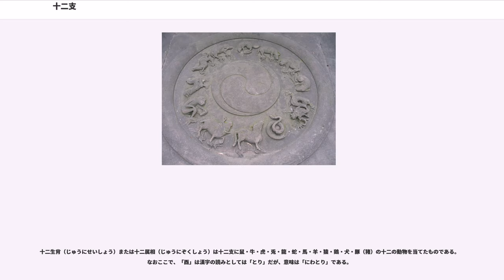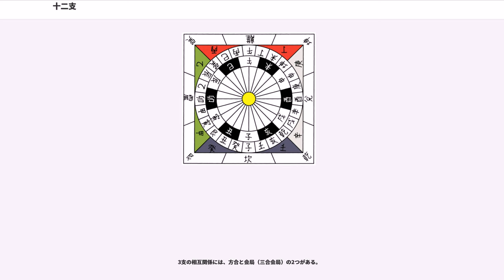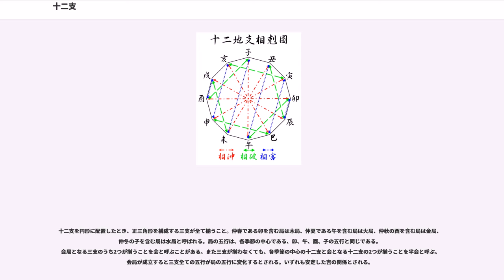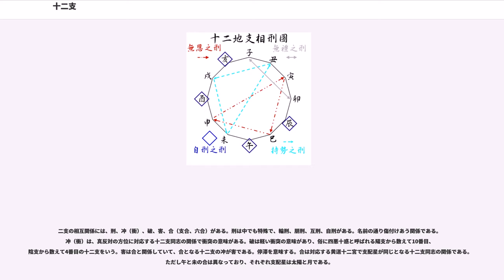十二支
十二支（じゅうにし）は、子・丑・寅・卯・辰・巳・午・未・申・酉・戌・亥の総称である（それぞれ音訓2通りの読み方がある：下表参照）。十干を天干というのに対して、十二支を地支（ちし）ともいう。

十二支は、「子・丑・寅・卯・辰・巳・午・未・申・酉・戌・亥」の12種類からなっている。

十二支は戦国時代に作られた陰陽五行説よりもはるかに古い起源をもつので、陰陽五行説による説明は後付けであり、占いの道具としての設定にすぎない。また十二支を生命消長の循環過程とする説もあるが、これは干支を幹枝と解釈したため生じた植物の連想と、同音漢字を利用した一般的な語源俗解手法による後漢時代の解釈であって、ともに学問的な意味はない。

十二支は古く殷の甲骨文では十干と組み合わされて日付を記録するのに利用されている。戦国以降、日だけでなく、年・月・時刻・方位の記述にも利用されるようになる。

戦国時代の中国天文学において天球の分割方法の一つであった十二辰は、天球を天の赤道帯に沿って東から西に十二等分したもので、この名称には十二支が当てられた。また、木星が約12年で天球を西から東に一周することから、十二次という別の天球分割法における木星の位置が年の記述に利用されていたが、十二辰の方向と順序に対しては逆方向であるため、紀元前4世紀ごろ、十二辰の方向に合わせるべく木星とは一直径を境に逆回りに天球を巡る太歳という架空の星を考え、太歳の十二辰における位置で年を示す紀年法が使われるようになった。これが後漢以後に始まり現在まで使われている干支による紀年法の起源である。

また、12という数が1年の月数と同じであることから、月を表すのにも用いられるようになった。これを月建といい、建子の月は冬至を含む月、すなわち夏暦の11月、周暦の正月である周正に置かれた。

さらに、時刻（十二時辰）や方位の表示にも用いられるようになった。正午（昼の12時）、正子（夜の12時）、子午線（南北を結ぶ線: 経線）、卯酉線（東西を結ぶ線: 局所的に緯線と一致するが厳密には両者は別のもの）の称はこれに由来する。

十二支の各文字の原意は不明である。一説に草木の成長における各相を象徴したものとされるがこれは漢代の字音による解釈説である（『漢書』律暦志）。また各十二支は十二の動物でもある。元々十二支は順序を表す記号であって動物とは本来は関係なく、後から割り振られたものという立場からはこの動物を十二生肖と呼ぶ。が、日本では十二支という言葉自体で十二の動物を指すことが多い。なぜ動物と組み合わせられたかについては、人々が暦を覚えやすくするために、身近な動物を割り当てたという説（後漢の王充『論衡』）や、バビロニア天文学の十二宮が後から伝播してきて十二支と結びついたという説がある。もともと動物を表していたという説では、バビロニアの十二宮が十二支そのものの起源だという説の他、諸説がある。

十二支は古来、「甲子」「丙午」のように、十干と組み合わせて用いられてきた。字音から言えば、十干は「幹」、十二支は「枝」である。十干十二支を合わせたものを干支(「かんし」または「えと」)といい、干支（十干十二支）が一巡し起算点となった年の干支にふたたび戻ることを還暦という。

「えと」という呼称は本来、十干を「ひのえ」「ひのと」のように、兄（え）と弟（と）の組み合わせとして訓読したことに由来するが、今日では、「干支」（えと）と言えば十二支のことを指すことが多い。この逆転現象は、干支のうち、五行思想とともに忘れ去られつつある十干に対して、動物イメージを付与されることによって具体的で身近なイメージを獲得した十二支のみが、現代の文化の中にかろうじて生き残っていることによると思われる。

今日の日本では、十二支は、人々の生活との関わりが、近世までと比べて、ずっと希薄になっている。十二支が十干のように忘れ去られずにいるのは、ただ、年賀状の図案にその年の十二支の動物が多く使われることと、人々がその生まれ年の干支によって、「○○年（どし）の生まれ」のような言い方をする習慣が残っていることの二つの理由があるためであると考えられる。

また、十二支に因んで、年齢差などの表現方法として、12年（＝144箇月）をひと回りと呼ぶこともある。

東西南北の四方位が子・卯・午・酉に配当されるのに加えて、北東・南東・南西・北西はそれぞれ「うしとら」「たつみ」「ひつじさる」「いぬい」と呼ばれ、該当する八卦から、「艮」「巽」「坤」「乾」の字を当...